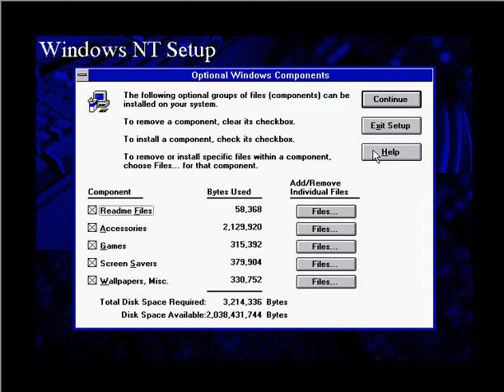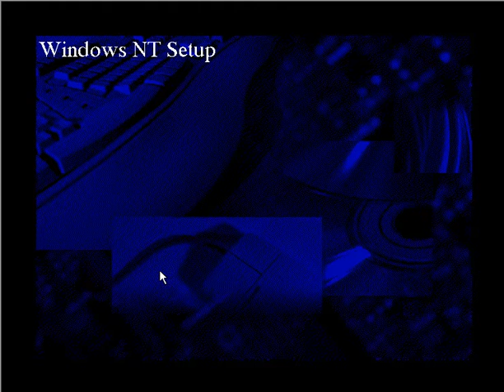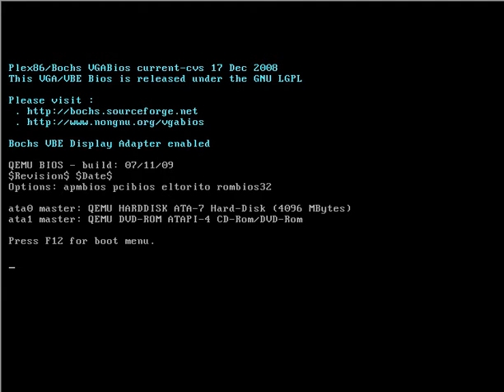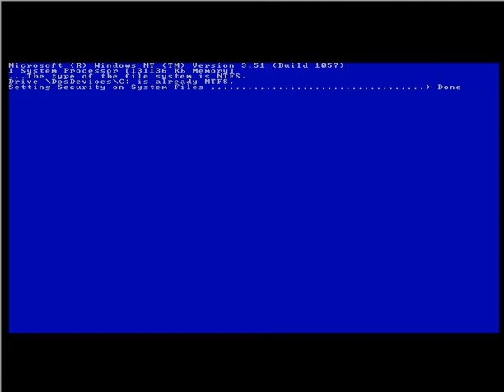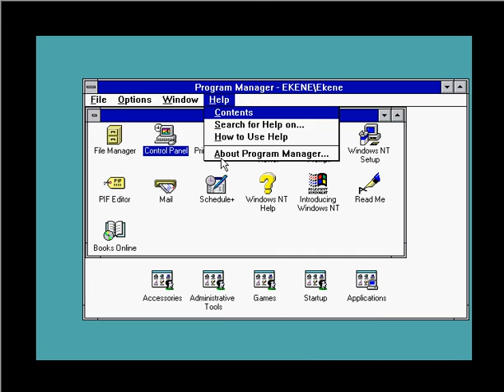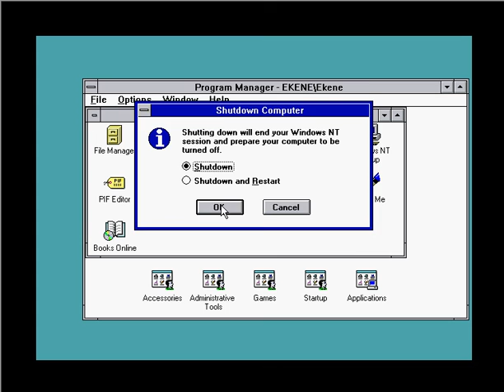Installing Windows NT 3.51 (RTM) p.2